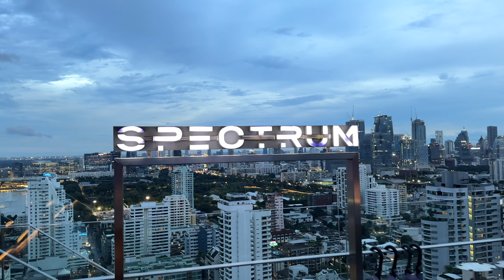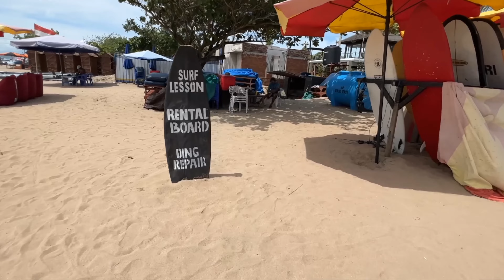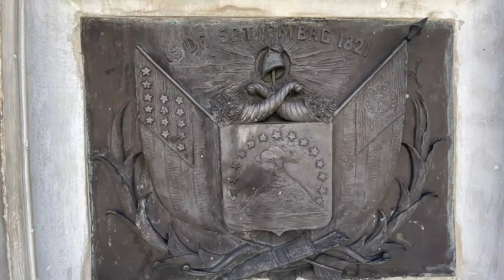Best Countries to Retire in 2025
Are you looking for the best place countries to retire on a budget a live abroad? Look no further than our comprehensive guide to the best countries to retire on a budget in 2024! In this informative travel video, we reaveal the top 18 affordable retirement destinations worldwide, offering a blend of comfort, culture, and savings.

Escape the financial strain of western living and explore our carefully curated list of budget-friendly retirement havens in Asia, Latin America, and Europe. From vibrant cities to serene countryside retreats, these destinations promise a fulfilling retirement lifestyle without draining your savings. Join us as we embark on a journey to discover the most stunningly beautiful and cost-effective retirement spots for 2024. Whether you're a seasoned traveler, a retiree seeking adventure, or a digital nomad craving tranquility, these locations offer the perfect backdrop for your golden years.

Our video showcases not only the practical aspects of retirement planning but also the cultural richness and natural splendor of each destination. Get inspired to live your best life as we highlight the unique charm and affordability of these retirement hotspots. Island Hopper TV is your passport to the world's premier travel destinations.

Our virtual travel guides have empowered countless globetrotters to make informed decisions about their next vacation or retirement destination. Don't let financial constraints hold you back from living the retirement of your dreams. Watch our video to explore the best cheap retirement destinations and start planning your ideal retirement lifestyle today!

⌚ VideoLength : 20:36
Timestamps:
0:00 Intro
0:51 Costa Rica
2:06 Mexico
3:07 Philippines
4:21 Portugal
5:31 Thailand
6:49 Malaysia
7:46 Turkey
8:54 Montenegro
9:50 Ecuador
11:26 Panama
12:30 Greece
13:14 Bulgaria
14:04 Vietnam
15:21 Indonesia
16:35 Ghana
17:05 Dominican Republic
18:08 El Salvador
19:06 Spain
20:08 Outro